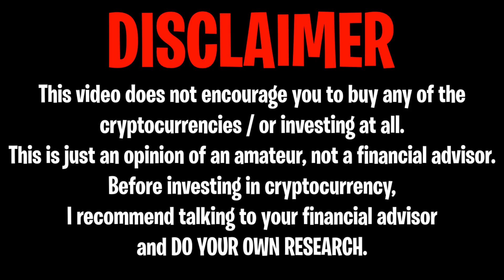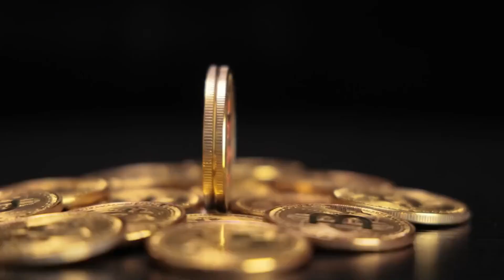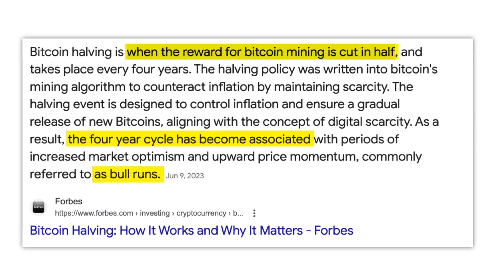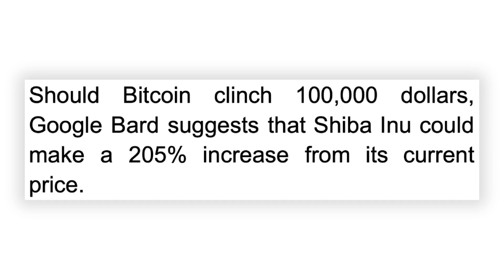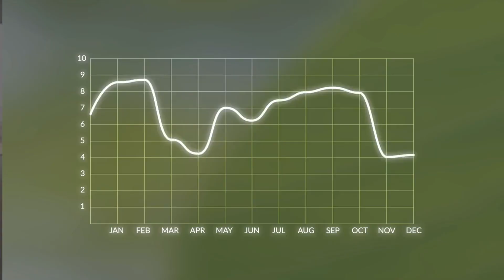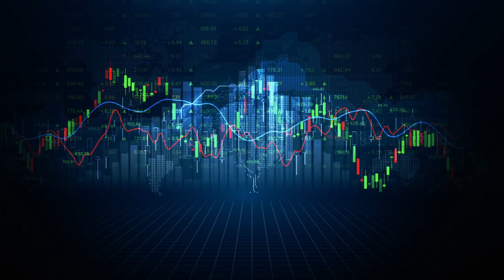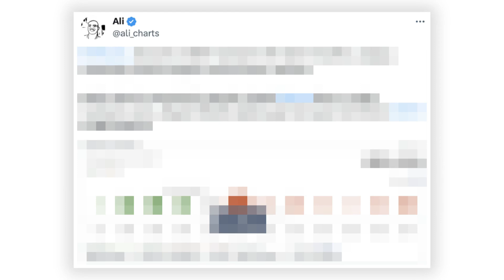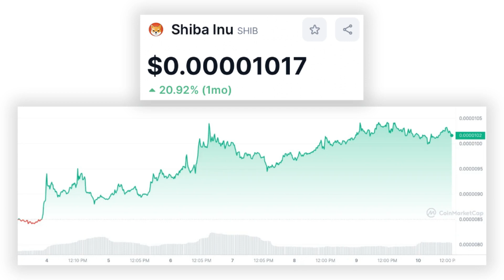Ai PREDICTS SHIBA INU PRICE in 1 WEEK! (SHOCKING!) - SHIBA INU COIN NEWS TODAY